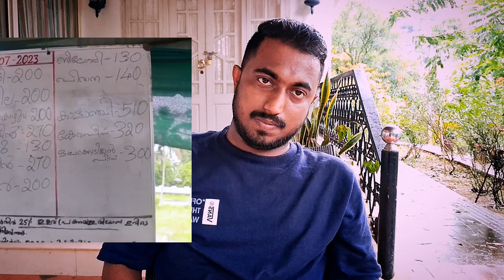Kizhakkambalam | Twenty Twenty Party | Sabu M Jacob